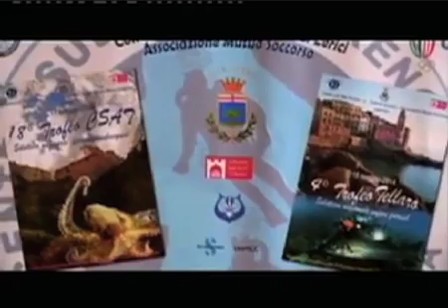968\15 PrePalio Tellaro Gara Seniores 90° Palio del Golfo 17 maggio La Spezia